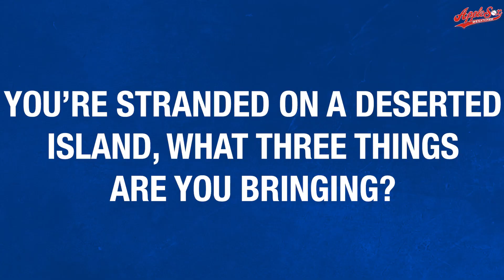Meet The Sox 2024: Jonathan Fitz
It's time to Meet The Sox!

Let's meet Jonathan Fitz, from University of San Diego..